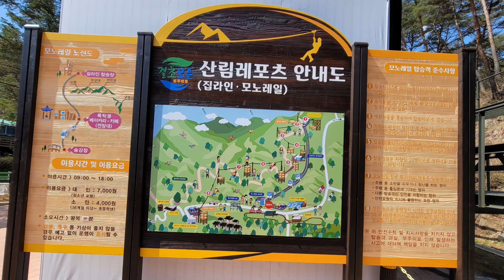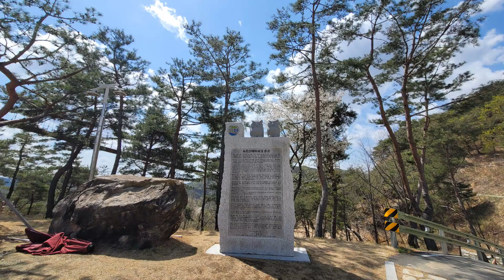[보은] 속리산 테마파크내 모노레일 탔어요!^^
속리산 추천관광#케이블카#보은추천관광

2023년 4월